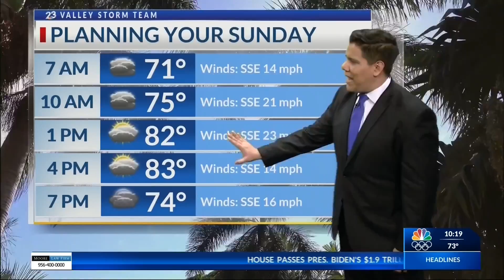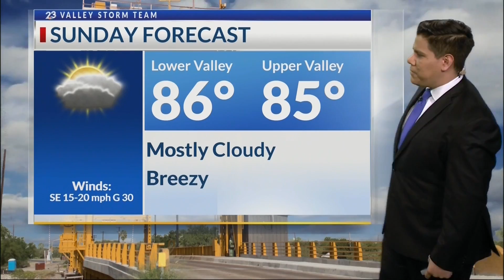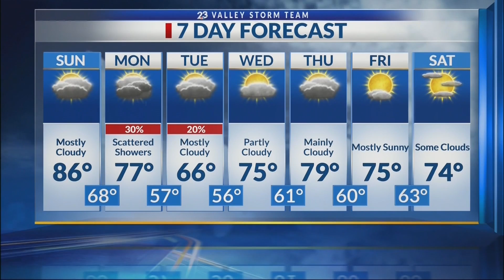Local 23 Weekend Weather at 10pm